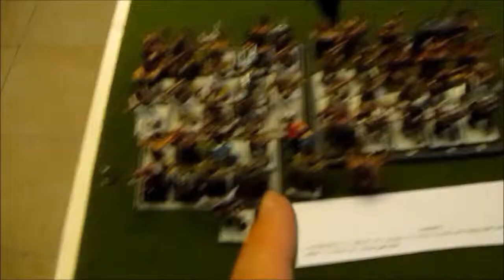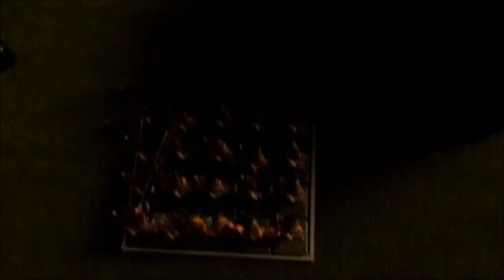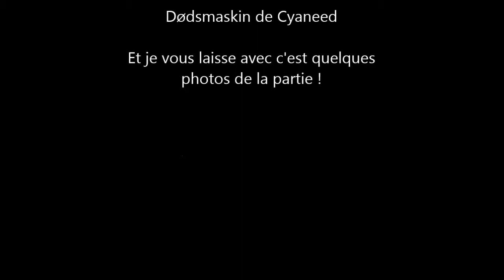Rapport de bataille Sigfrid82 vs Tonio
Bataille à 2000pts Guerriers du Chaos vs Hauts Elfes.